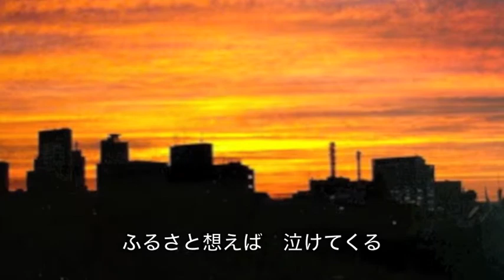帰りたいなァ／清水博正 cover Keizo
清水博正さんの「帰りたいなァ」を唄わせていただきました。
作詞：たかたかし　作曲：弦哲也